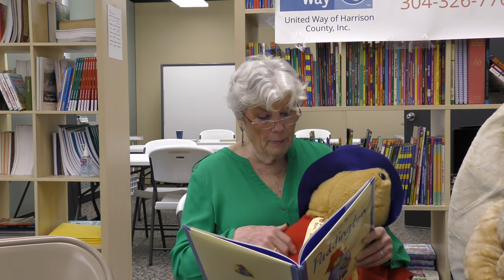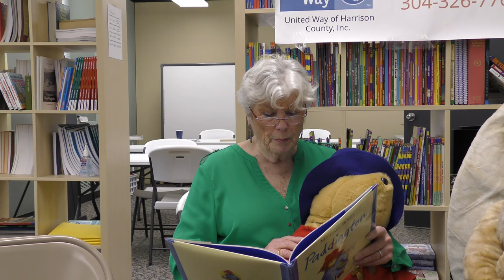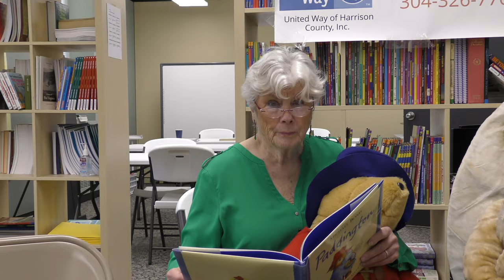Literacy Volunteers of Harrison present - Miss Jody - and Paddington Bear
Miss Jody reads the story of Paddington Bear